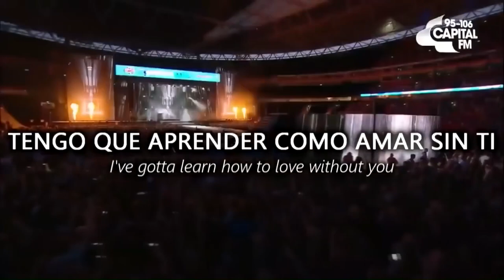Dj Set 5 - Electronica del Infierno (Dj Skudero & Naze & Mannu) - DEMO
➡ Te presento mi nuevo Dj Set, en donde te invito a viajar por algunos tracks de mi agrado utilizando tecnicas de mezcla en armonia y puentes en nota para pasar de una cancion a otra.

➡ Las versiones completas podes adquirirlas en nuestra Base de Datos DJ Inteligente.

Dj Set 5: Electronica del Infierno (Dj Skudero & Naze & Mannu)